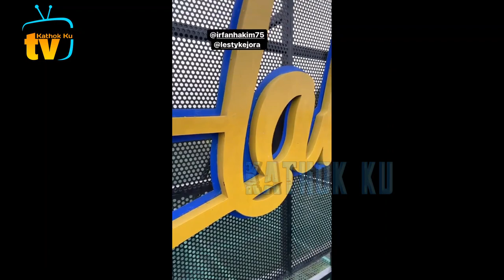Takut KETINGGIAN❗️ Billar DiTERTAWAKAN Lesti❓️ SOAL Kekoyolan Leslar JAGONYA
Jangan Lupa: _
Thankz!!..